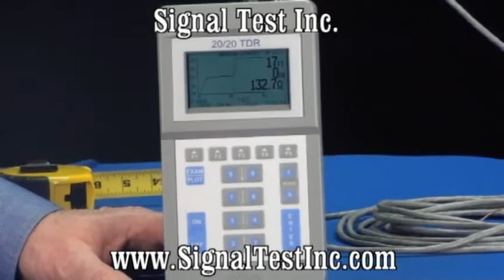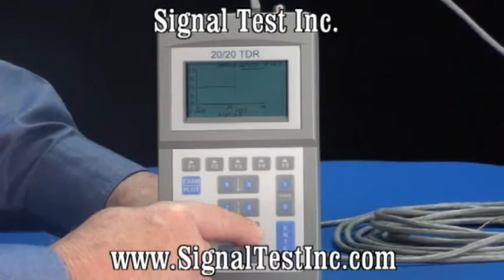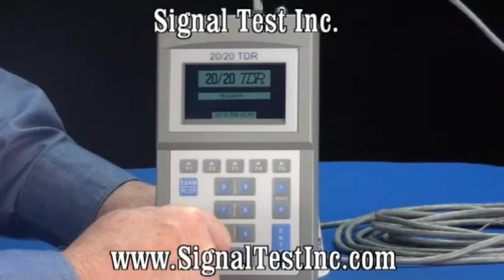TDR Time Domain Reflectometer Part 4 - TDR Measuring Cable's Velocity Factor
How to Measure the Velocity Factor of a Cable using the AEA Technology TDR 20/20, Time Domain Reflectometer.

 The 20/20 Time Domain Reflectometer Measuring the Velocity Factor f a cable teached by AEA Technology and Signal Test Inc.
This equipment can test coaxial and twisted pair cables. This Frequency Domain Reflectometers (FDR) is a powerfull cable tester for Broadcast, Telco, Broadcast, CATV and VDV / RF industries.
Signal Test Inc sales Time Domain Reflectometers, cable testers and impedance testers for all your needs. We are always ready to help you!